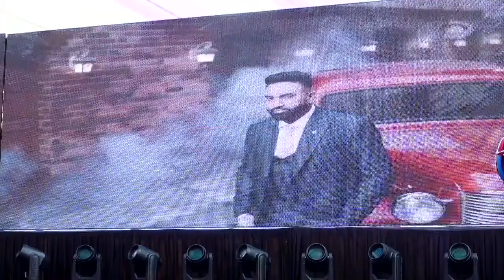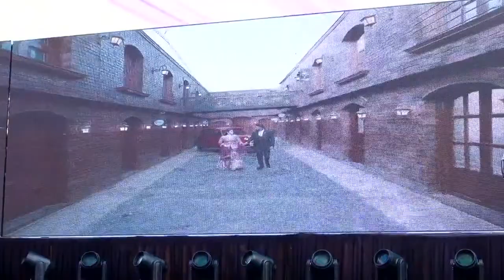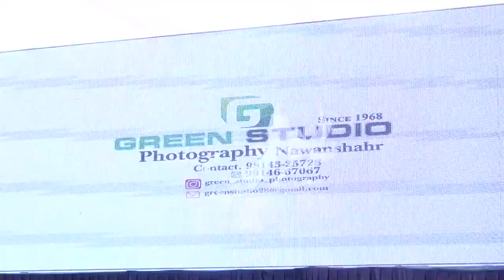Manjot kaur weds Sandeep Singh Green Studio Photography 98143-25728